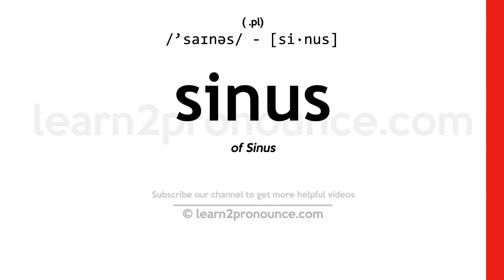Pronunciation of Sinus | Definition of Sinus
Sinus pronunciation | How to pronounce Sinus in English?
/`saɪnəs/
Meaning of Sinus | What is Sinus?
(1) (noun) a wide channel containing blood; does not have the coating of an ordinary blood vessel; (2) (noun) an abnormal passage leading from a suppurating cavity to the body surface; (3) (noun) any of various air-filled cavities especially in the bones of the skull;
What is Sinus | Sinus meaning and definition?